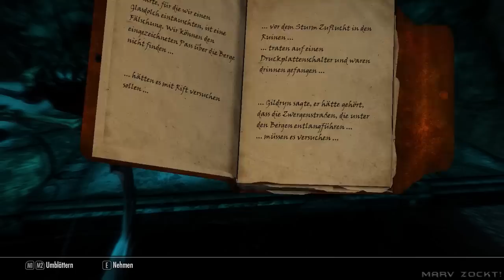Let's Play Skyrim #42 - Bosskampf!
Diese Viecher haben dort unten ein ganzes Nest! Und am Ende der Höhle treffen wir noch auf den Meisterfalmer der uns mal so richtig einheizt!

Rollenspiel von Bethesda.